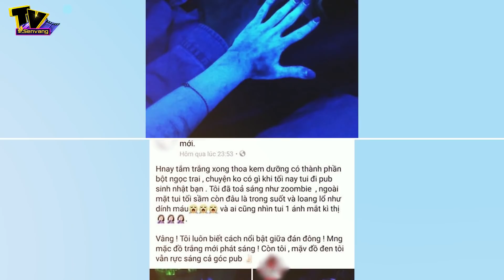Cô gái SÁNG NHẤT BAR chỉ vì thoa kem dưỡng trắng có thành phần Ngọc Trai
Trong bóng tối mà cả nhóm ngồi tụ tập trò chuyện, những vùng cơ thể lộ ra ngoài của cô gái đều bị phát sáng bất thường, rất đáng sợ. Cô gái trẻ bỗng trở thành tâm điểm chú ý của tất cả mọi người đến nỗi kinh hãi, khiếp đảm.